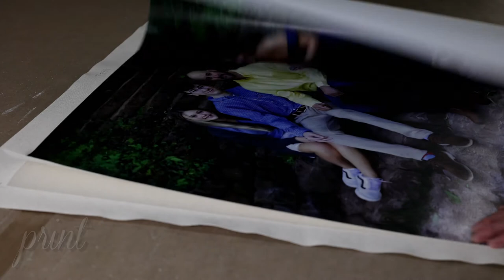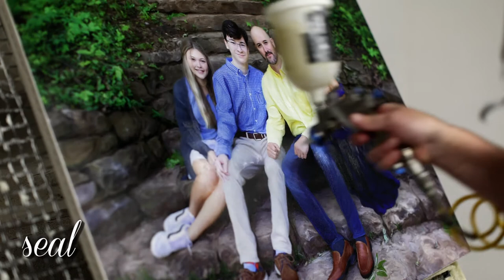Our Masterpiece Collection | Misty Westebbe Photography | Franklin, Tennessee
Our Masterpiece Wall Portrait Collection will stun viewers as they try to see if it is a painting or a photograph. It is an amalgamation of digital and actual brush strokes creating the ultimate heirloom portrait.

Many gifts are quickly forgotten, but an original Masterpiece portrait is the ultimate heirloom -- a treasure that will be passed down from generations.

Ready for your Portrait Session? Here are some blog posts to answer any questions.

🔽 Why Are Family Wall Portraits So Important? 🔽

At Misty Westebbe Photography, we specialize in all your family photography needs! This includes maternity, newborn, baby, children, family, and high school senior portraits. Our Cottage Garden studio is nestled in downtown Franklin Tn on 2.5 acres, and services clients in Nashville, Franklin, Leipers Fork, Brentwood, Belle Meade, Green Hills, Thompson Station, Murfreesboro, and more!